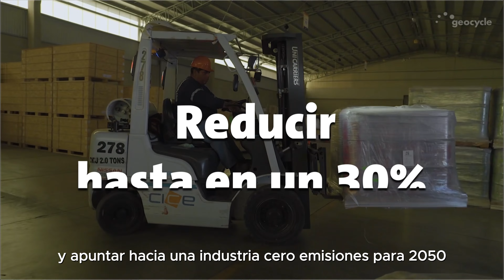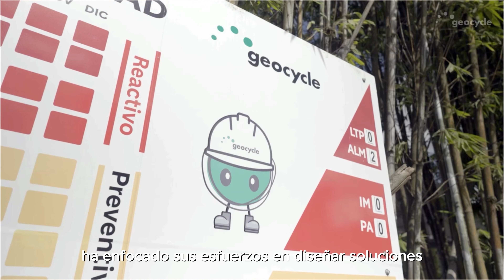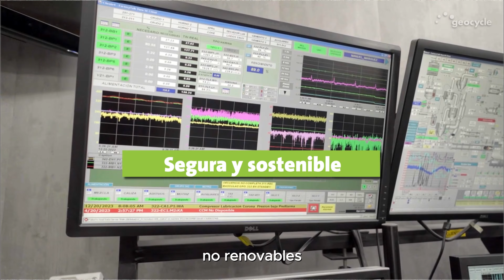Gestión sustentable de residuos en Puertos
Geocycle brinda una solución para diversos tipos de residuos para la comunidad portuaria de Latinoamérica.